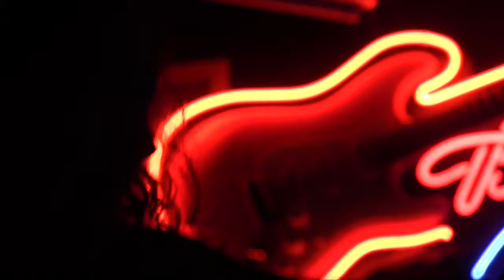ZORAH: Coming to Cine el Rey, Monday, March 10th, 5:30pm